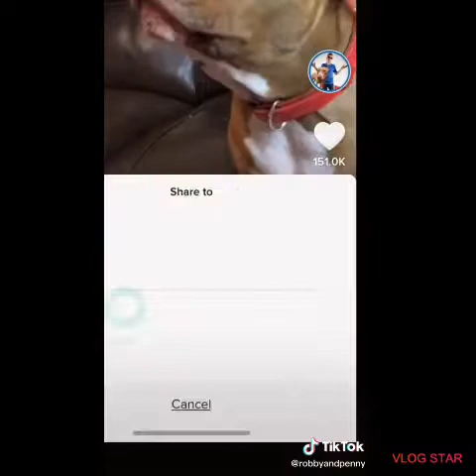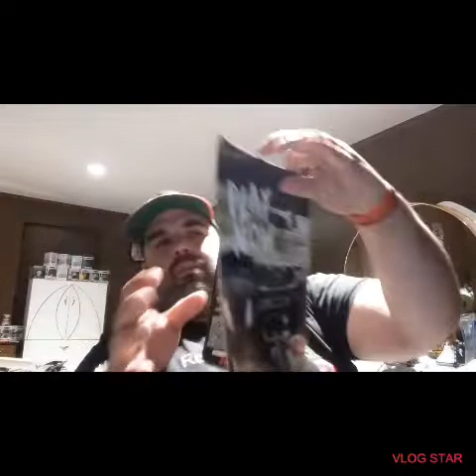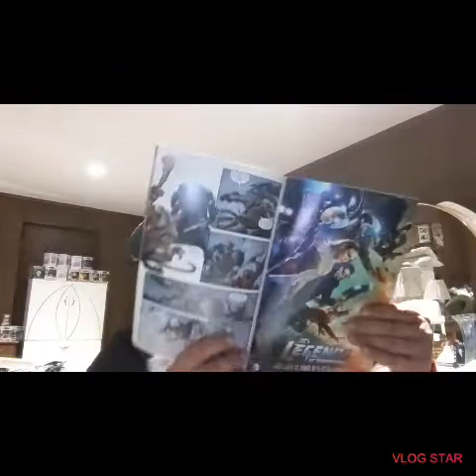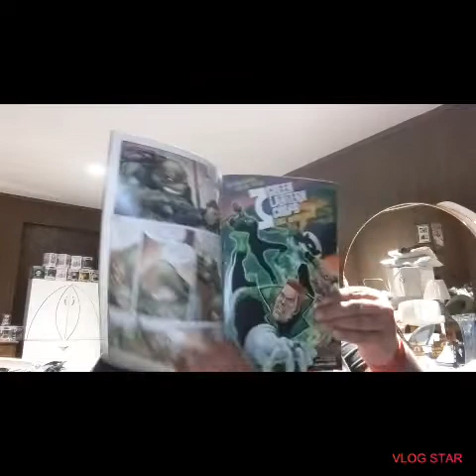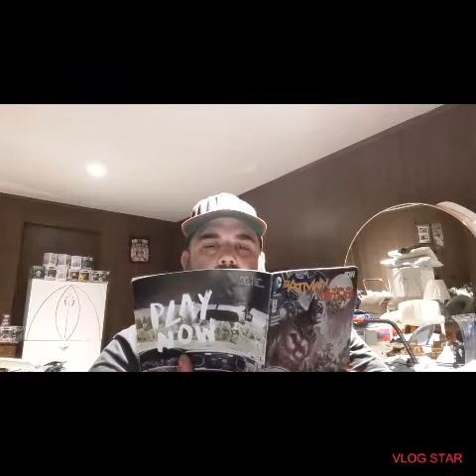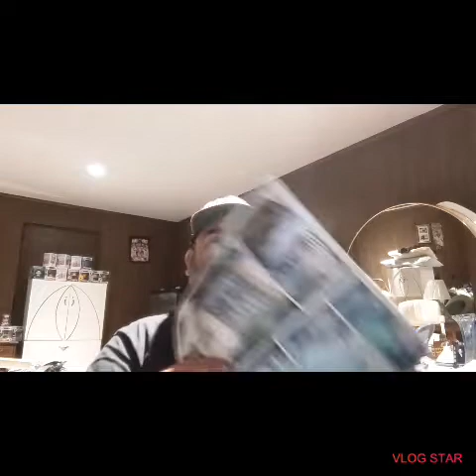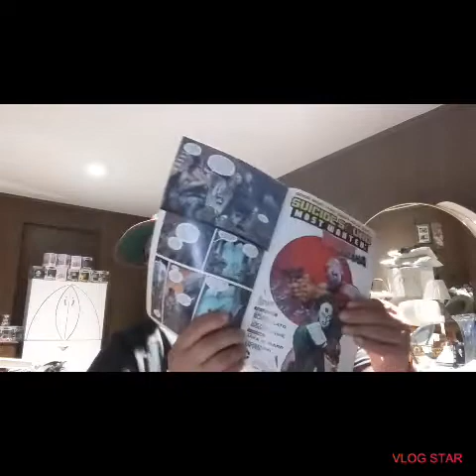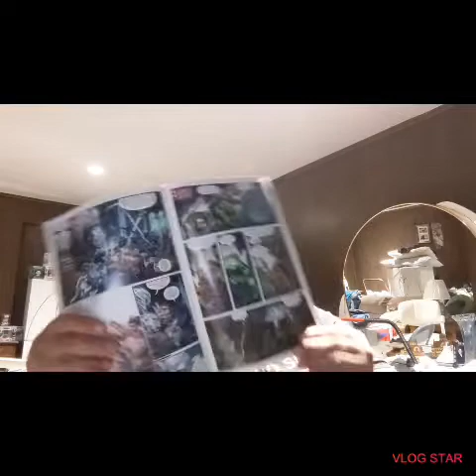Reading with Ross says what